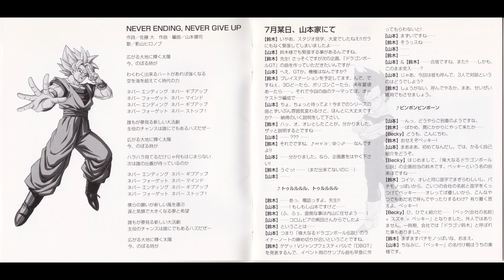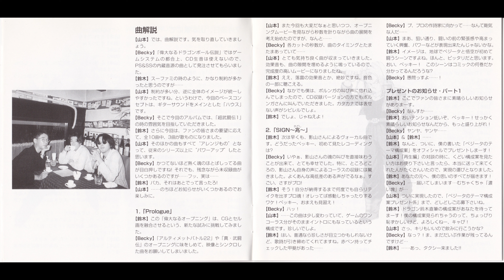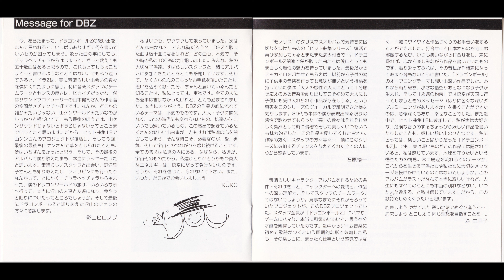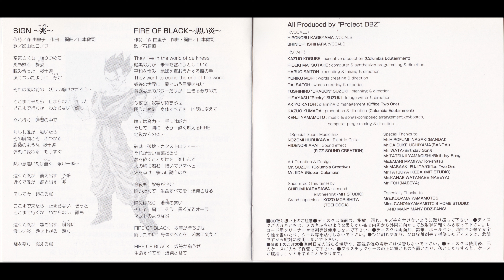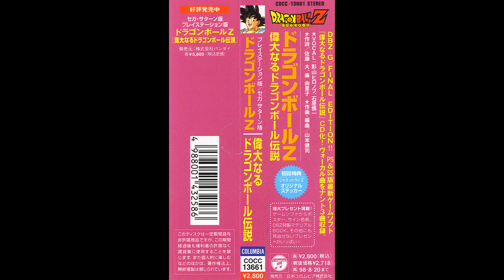04. Crisis (Powerful Arrange Version)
Dragon Ball Z Idainaru Dragon Ball Densetsu
ドラゴンボールZ 偉大なるドラゴンボール伝説

アニメ『ドラゴンボールZ』終了後（『ドラゴンボールGT』放送中）に発売されたゲームである。PCエンジンの『ドラゴンボールZ 偉大なる孫悟空伝説』のシステムをベースにしている。

プレイステーション（PS）版とセガサターン（SS）版では開発元が異なっており、操作性および、一部のキャラクターが使用する技、演出なども異なる。闘いかたによって怒ったり焦ったりなど表情も細かく変化する。

Tracklist

01 Prologue
02 SIGN～兆(きざし)～
03 Theme of Assault
04 Crisis
05 Fear
06 Theme of Mortification
07 FIRE OF BLACK ～黒い炎～
08 Restoration
09 Exhilarating
10 NEVER ENDING, NEVER GIVE UP

偉大なるドラゴンボール伝説
ドラゴンボールゼット
ドラゴンボールレトロゲーム
アーケードゲーム
ドラゴンボール格闘ゲーム
ドラゴンボールレトロゲームプレイ
ドラゴンボールゲームプレイ動画
レトロゲームプレイ動画
ドラゴンボールファン
ドラゴンボールゲーム攻略
ドラゴンボールゲーム実況
ドラゴンボールゲームレビュー
ドラゴンボールクラシックゲーム
ドラゴンボールゲームの思い出
レトロゲーム好き
アーケードゲームプレイ動画
ドラゴンボールZファン
ドラゴンボールゲームコレクション
ドラゴンボールゲームの攻略方法